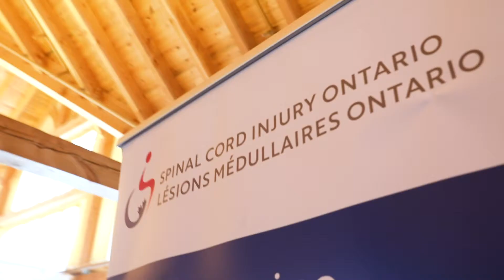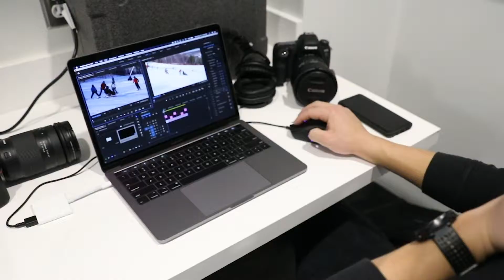MAD SCIO Ski Day